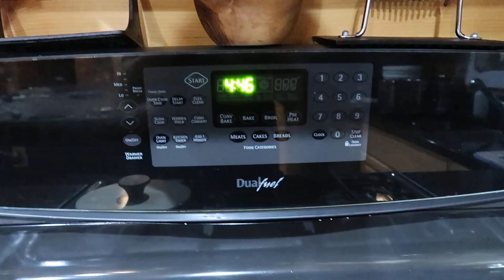Easiest Way To Stack Firewood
The easiest way I have ever stacked firewood! I will have to remember this for next year

Daily Uploads!